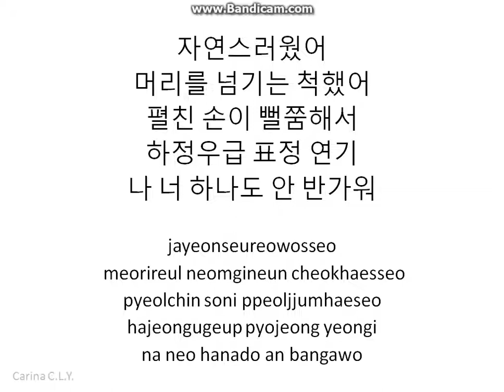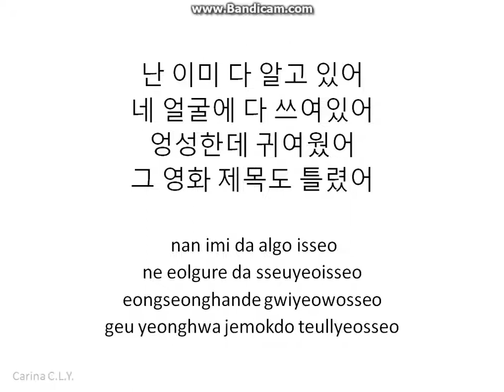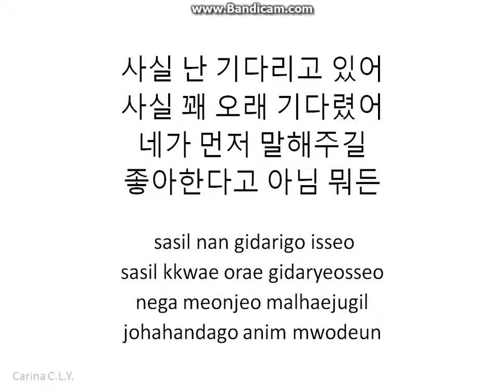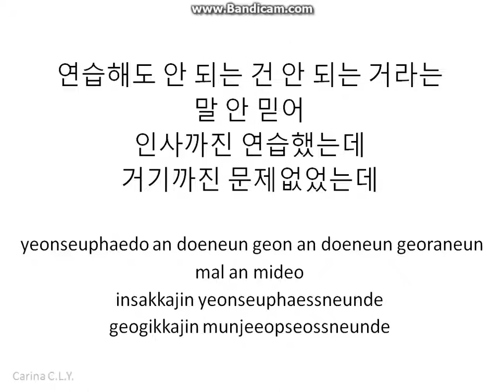Zion.T (자이언티) – Hello Tutorial (멋지게 인사하는 법) Feat. Seulgi (슬기) [Han|Rom Lyrics]